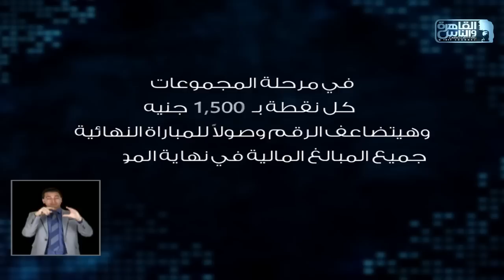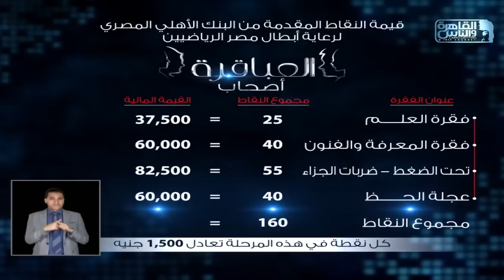العباقرة أصحاب | الموسم 3 | فريق Fighters وفريق النيل| الحلقة 19